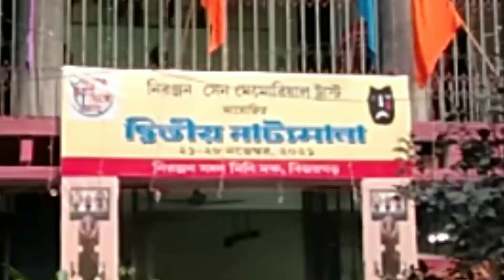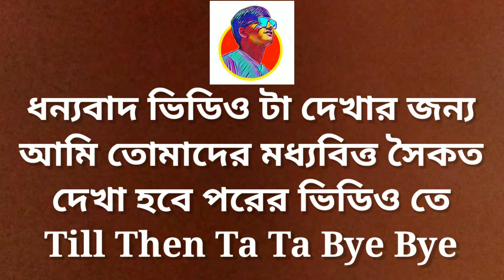আমার জীবনের প্রথম নাটক এর মঞ্চ 🎭 মনবীনা তারে | Garia Bengal Dramabaaz